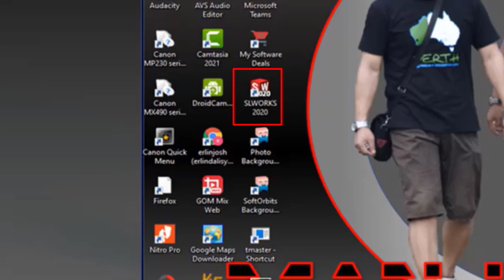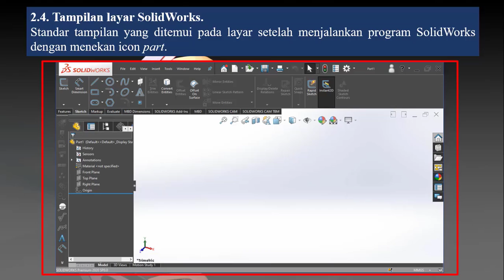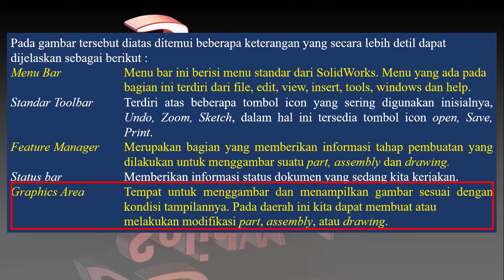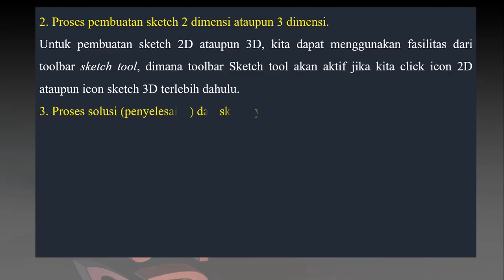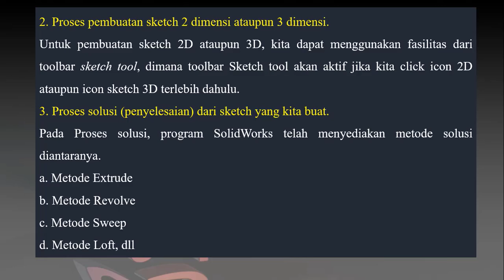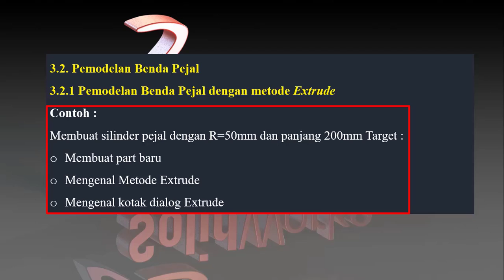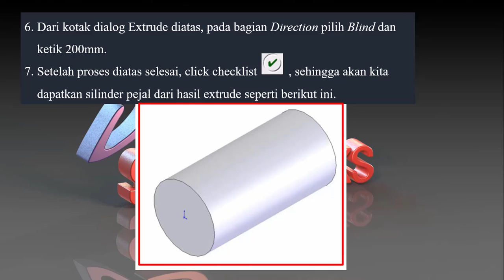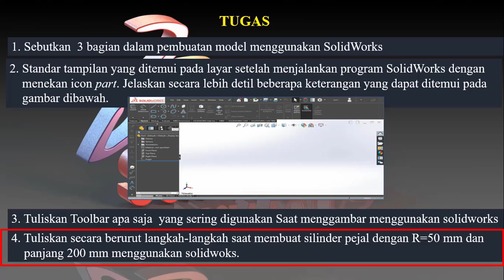Mengoperasikan Program SolidWorks.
Mengoperasikan Program SolidWorks. Viideo ini berisi materi tentang cara mengoperasikan program solidworks untuk siswa kelas XII Teknik Fabrikasi Logam.